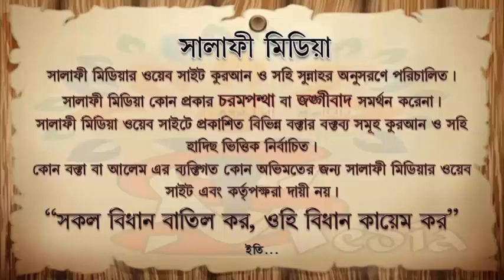মসজিদে ঢুকেই তাহিয়্যাতুল মসজিদ নাকি সূন্নাত পড়বেন। ᴴᴰ┇ শাইখ আব্দুর রাকিব বুখারী